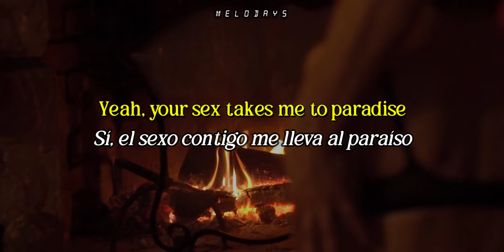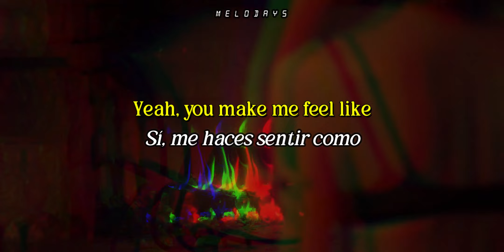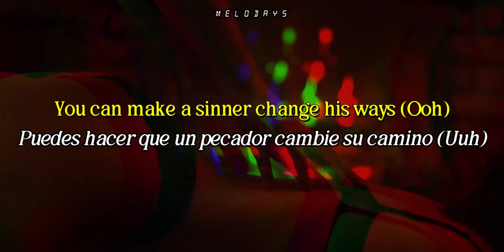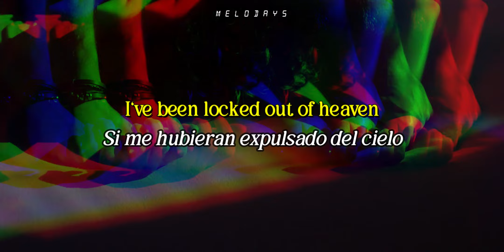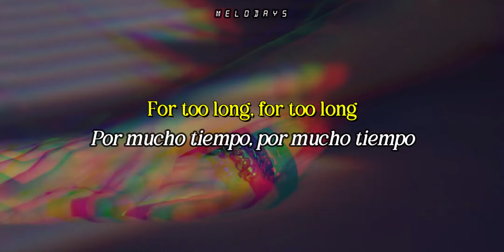Locked Out of Heaven ~ Bruno Mars // Subtitulada (Inglés~Español) 🔒☁️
¡Gracias por verlo! Regálame un like, comenta, comparte y deja tus sugerencias de canciones. Recuerda, la música es el soundtrack de nuestras vidas. ¡Ten un bonito día, melómano! 😉🎶

~𝙏𝙞́𝙩𝙪𝙡𝙤: 𝙇𝙤𝙘𝙠𝙚𝙙 𝙊𝙪𝙩 𝙤𝙛 𝙃𝙚𝙖𝙫𝙚𝙣
~𝘾𝙖𝙣𝙩𝙖𝙣𝙩𝙚/𝘽𝙖𝙣𝙙𝙖: 𝘽𝙧𝙪𝙣𝙤 𝙈𝙖𝙧𝙨
~𝘼́𝙡𝙗𝙪𝙢: 𝙐𝙣𝙤𝙧𝙩𝙝𝙤𝙙𝙤𝙭 𝙅𝙪𝙠𝙚𝙗𝙤𝙭
~𝙇𝙖𝙣𝙯𝙖𝙢𝙞𝙚𝙣𝙩𝙤: 𝟬𝟭/𝟭𝟬/𝟮𝟬𝟭𝟮

I'm NOT the owner of this song, I just share the lyrics for entertainment and fans joy.